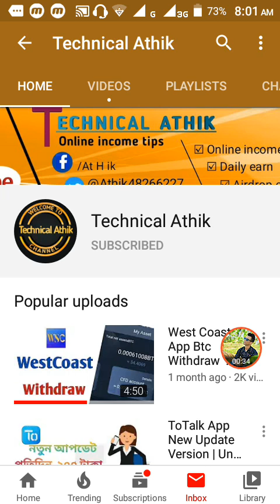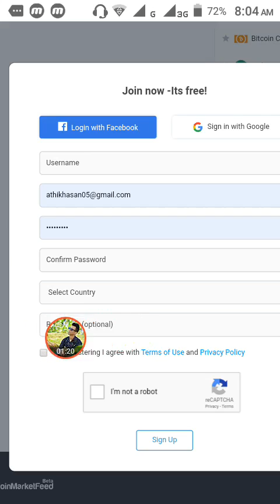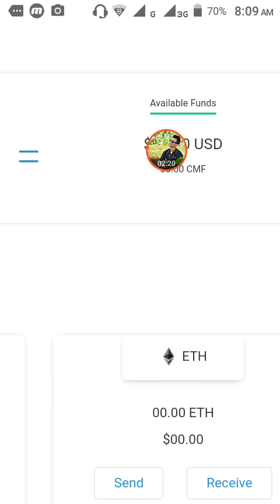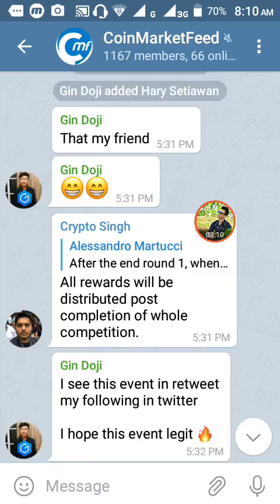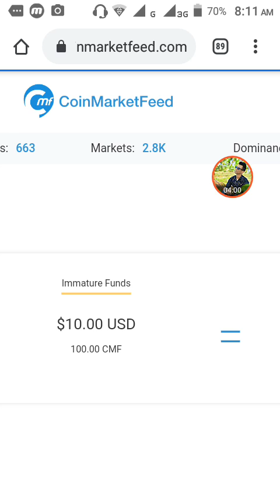CoinmarketFeed ১০$ ফ্রী CMF || কেউ মিস করবেন না || Hurry Up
🔰Welcome To...Technical Athik...Channel🔰

যত তারাতারি সম্ভব জয়েন করবেন।